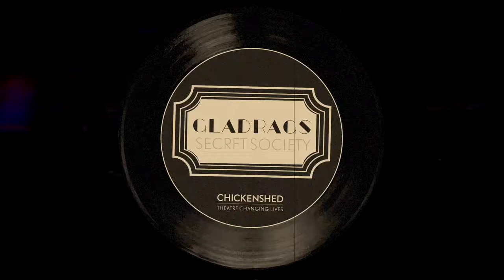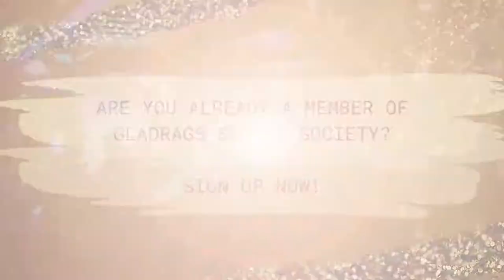Gladrags Secret Society - Chickenshed Theatre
Are you 60+ and like a good time?

SHSHSHSH... don’t tell anyone but there are rumours that a brand new secret social club is in town: Gladrags Secret Society!

Get your Gladrags on and enjoy glamorous afternoons of live music, dance and entertainment. Enjoy our suave intergenerational band ‘The Ten Bob Notes’ as they take you back through the decades, meet new friends of all ages, and enjoy dressing up for a right posh afternoon out!

Sign up to become a Gladrags member today and get your name on the VIP list before word gets out.
Remember... it’s our secret!

The next Gladrags event will take place on Sunday 12th June!

Location: Chickenshed Theatre N14

Gladrags Secret Society Event - March 2022 - Pilot Event
Space Between Us Programme
Filming: Sebastian Gonzales
Editing: Tiia-Mari Mäkinen